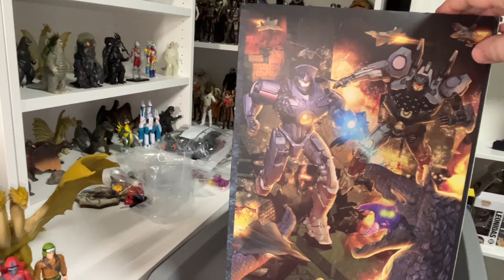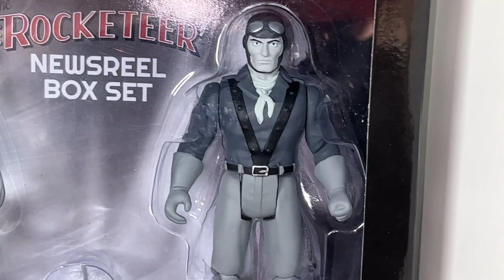Best Action Figures of 2023 - 4th Quarter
Mike’s Collection Episode 297: in this episode I look at all the action figures I purchased in the fourth quarter of 2023 and pick only the best to move on for consideration for my Top 20 of 2023.